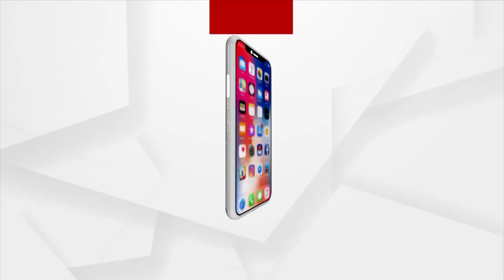ଜଳ ଯୋଗାଣ କର୍ମାଚାରୀ ସଙ୍ଘ ପକ୍ଷରୁ ନୟାଗଡ ଜିଲ୍ଲାପାଳଙ୍କ ଅଫିସ ଆଗରେ ଧାରଣା ।